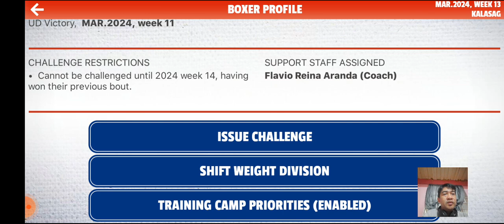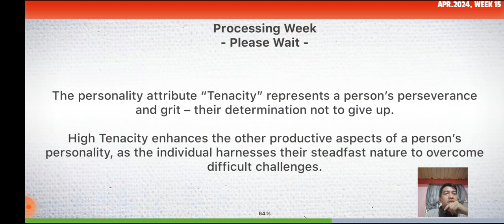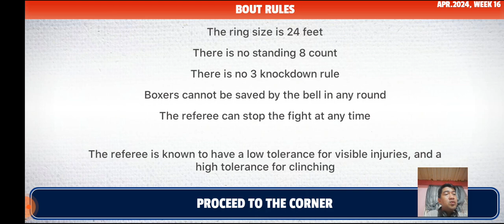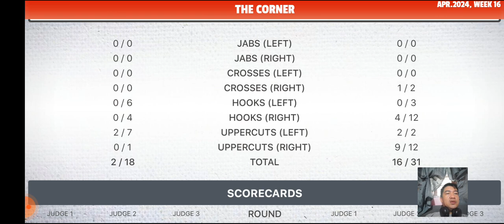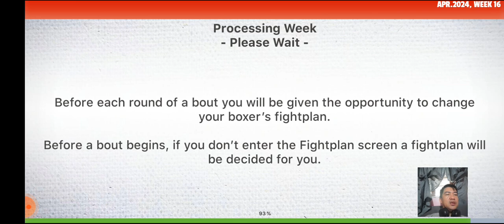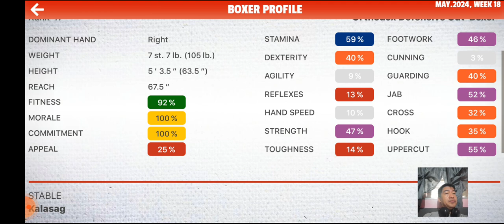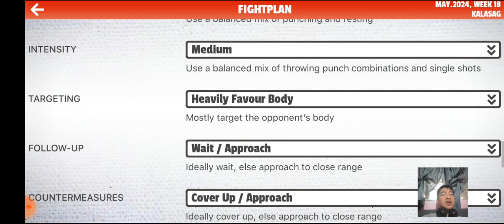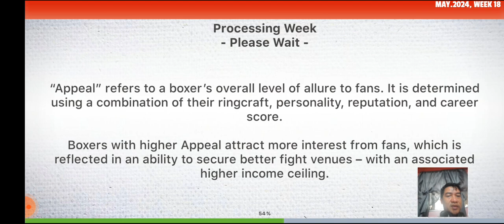leather tactical boxing management playthrough episode 7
Establish a stable of talented boxers to take on the world.

Become a rookie boxing manager with something to prove: recruit promising young amateurs, established professionals or retired veterans, challenge favourable opponents, and train your fighters for upcoming bouts. Fights are won or lost depending on the strategy and tactics you devise, so it’s crucial to analyse both your combatant and your opponent to create the correct fight plan. Winning bouts will move your boxer up their respective weight division rankings, to eventually challenge for the world championship belt itself.

But the boxing world is a slippery one; losing bouts will delay your ability to challenge others, ruining your momentum and allowing other promising stars to challenge your position. Suffering injuries during bouts will lower your boxer’s subsequent fitness, meaning they will be less effective in the next bout unless given time to rest and recuperate. Boxers you seek revenge upon might shift weight division, foiling your plans for immediate payback.

Different boxers peak at different stages during their careers, and as time passes your boxers will age and their abilities will wane. Young, fresh-faced opponents will rise through the ranks to challenge your dominance, and wily old campaigners will battle on long passed their best, eager to show they’ve still got it.

The path to glory is not always clear, and it is up to you how you form your fighters’ careers. Do you ambitiously rush them up through the rankings – challenging as high as you can each time, or do you favour a steadier approach – building your boxer’s skills over more contests? Do you favour the breathless punch exchanges of the lower weight divisions, or the thudding power of the heavier ones? Will you dominate in one weight division for a decade, or will you shift your fighters from division to division, capturing as many titles as possible before their skills begin to wane? Do you allow your recruits to retire undefeated at the peak of their powers, or do you keep ushering them on for one more tilt at the big time, long after their abilities have deteriorated?

The choice is yours; there’s no end-game in LEATHER®. The only definition of glory is your own.